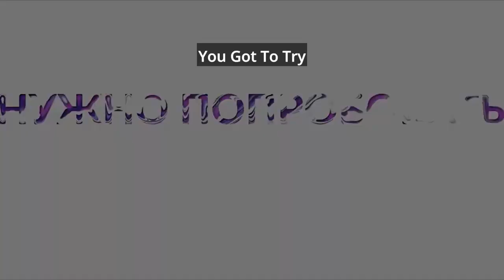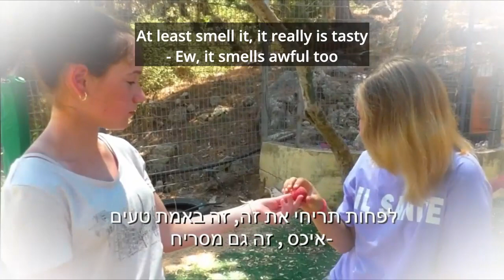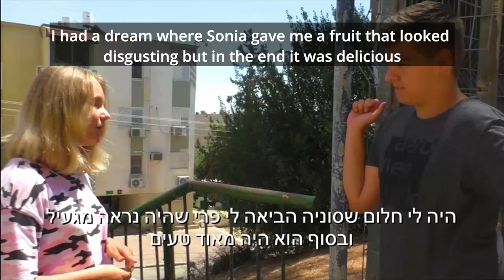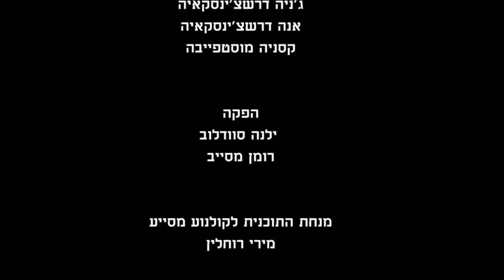THE Video of the amazing Ukrainian Teens in Yokneam- Summer 2022